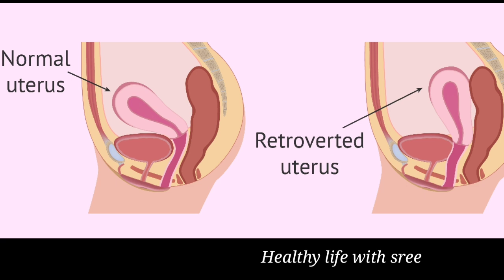is this make infertility in tamil | retroverted uterus in tamil | fast pregnancy tips in tamil